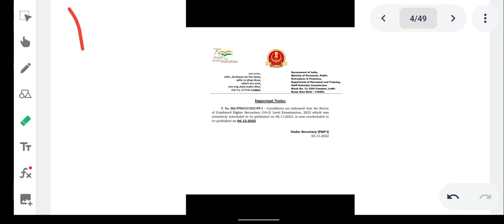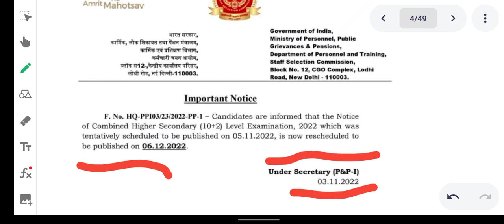SSC CHSL 2022 Notification Update || Notification Postponed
sscchsl2022notification
sscchslnotification
sscchsl2022vacancy
Sscchsl2022vacancyupdate
Sscchsl2022update